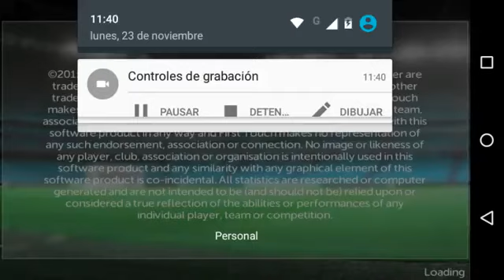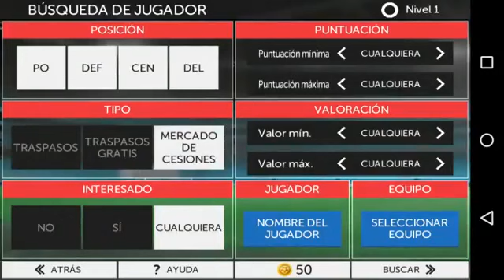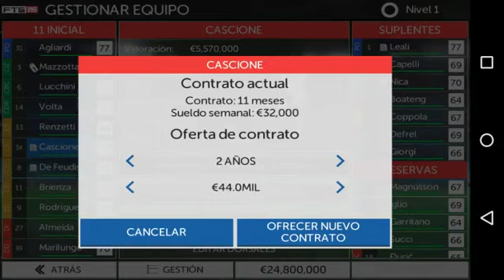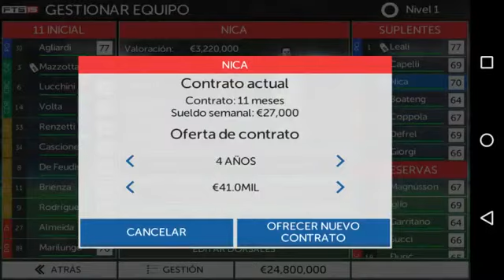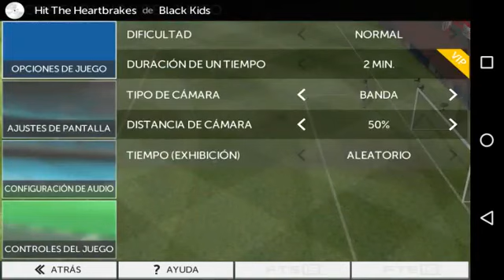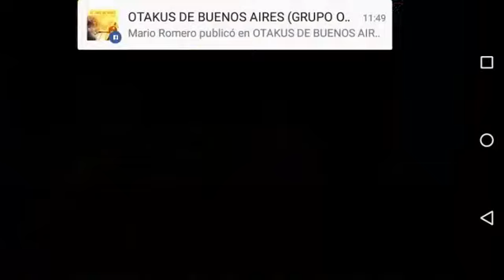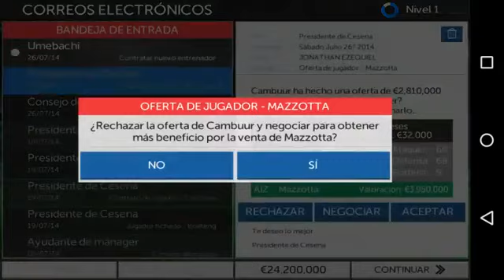FTS2015 ~ Cesena Vs Sevilla | Primer Triunfo #1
╰ ☆╮✓㋡✰╰☆╮ ► Click En Mostrar Mas! ◀ ╰ ☆╮✓㋡✰╰☆╮

►Bueno en este tutorial les traigo

✰CON UN LIKE ME AGRADECES ESTE APORTE QUE E TRAÍDO PARA TODOS USTEDES.✰

◥◣◥◣◥◣CONTACTO◥◣◥◣◥◣
☆Skype➜ jonathan ezequiel molina
☆Grupo de Facebook-►
㋡ORIGINAL㋡

TAGS INORARLOS"
stampylongnose Monster School
`animals martin garrix``avicii wake me up``avicii hey brother``auronplay``bruno mars``beyonce``bots``bob marley``cuerdas cortometraje animacion``cantajuegos``can't hold us ``drossrotzank``david guetta``daddy y yankee``daft punk ``elrubiusomg``elrubius``enrique iglesias``farruko``frozen``gangnam style``german juega``google``gta 5``hey brother avicii``hola soy german``happy``imagine``dragons``itownga­meplay
``inna``impossible james arthur``jason derulo``juan magan``josemicod5``juegagerman``katy perry``knekro``kiko rivera asi soy yo``killercreeper55``loco romeo santos y enrique iglesias``limbo``lady gaga``loulogio``miley cyrus``marc anthony- vivir mi vida``malu``mangelrogel``nicki minaj``nyno``no digas nada cali y el dandee``one direction``oye niña xriz``one republic``outconsumer``peliculas completas en español``propuesta indecente romeo santos``prince royce``queen``que bonita la vida dani martin``que viva la vida wisin``romeo santos propuesta indecente``rihanna``ruth lorenzo dancing in the rain``rubius``skrillex``shakira``shakira y rihanna``timber``tsunami``thewillyrex``t­alk dirty derulo``un juguete mas critika y saik``unconditionally katy perry``u2``vegetta777``vete ala versh``videos de risavlog``violetta``willyrex``what does the fox say``wrecking ball miley cyrus``werevertumorro``wake me up avicii``xriz oye niña``xriz``xuso jones``yuya``youtube``yo solo quiero darte un beso``zumba``zarcortgame``zumba fitness baile ejercicio
stampylonghead Monster School
Minecraft - minecraft 2015 - juega german - el rubius - town -